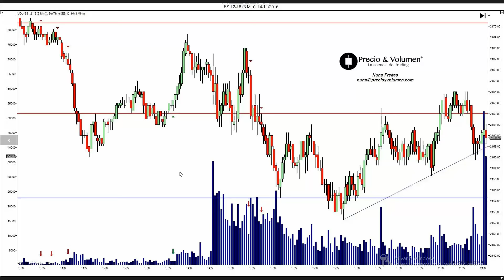Pouco volume e sem sair dos digitos do dia anterior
O Mini S&P 500 teve em dia oscilando nas mesmas áreas da passada sexta-feira, estando em corrigir da subida. Após o máximo verificado pela manhã, perde a segunda resistência e apoia-se na zona de fecho do dia anterior, onde faz um A,B e C, em bacK à zona perdida, para depois efectuar uma nova descida proporcional á anterior. Depois do apoio no primeiro suporte e até ao final do dia, verificou-se um impulso, corrige para depois fazer uma nova subida até à primeira resistência. La operativa en acciones, futuros y forex contiene un riesgo sustancial y no es para todos los inversores. Lee en el siguiente enlace la divulgación completa de riesgos: